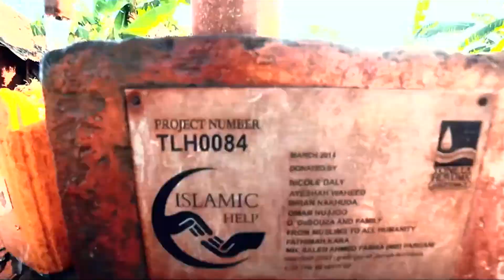IH WATER DOCUMENTARY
B. MEDIA